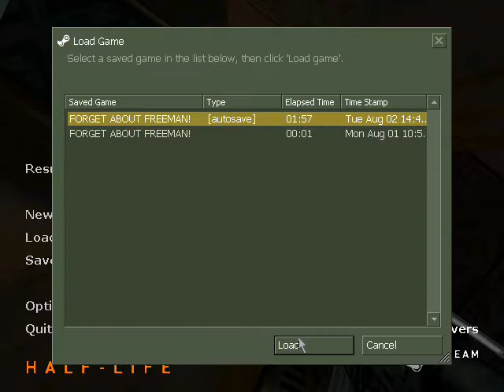Let's fail at Half-Life: Episode 34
In this episode, I crawl through canals and die a lot.